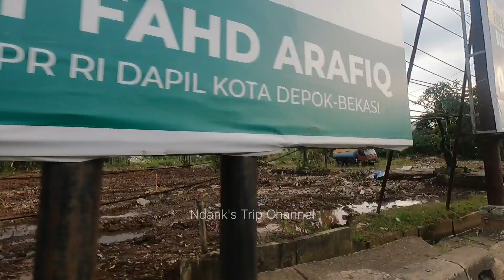DIBERSIHKAN AREA BAKAL CEREMONI PERESMIAN TOL DESARI SEKSI 3 SAWANGAN-BOJONGGEDE